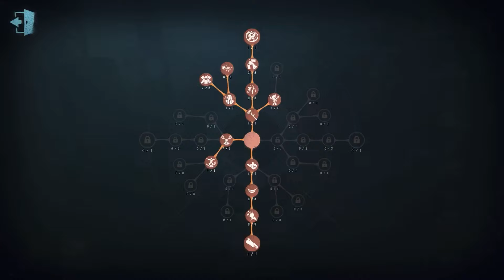#200 1st Wax Artist | Pro Player | The Red Church | Identity V